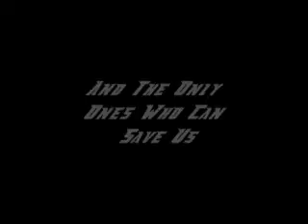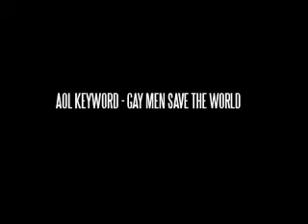Queer Eye For the Straight Guy - The Movie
Five Must Unite to Turn Fear. Into FAB!